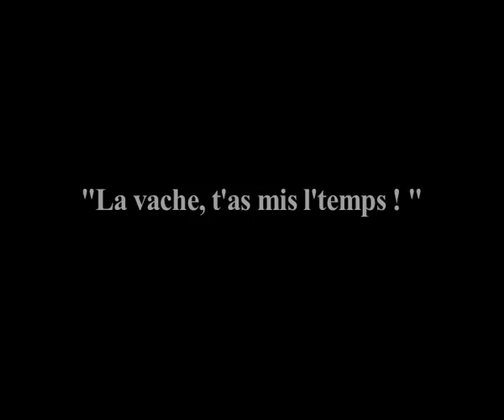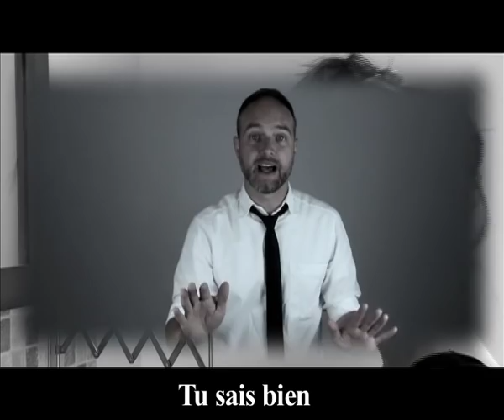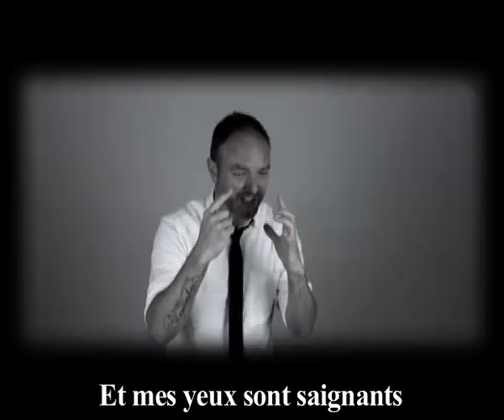Regardez bien comme il va péter un câble...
"La Vache, t'as mis l'temps ! "
Un sujet très grave, parce-qu’on est pas là que pour se marrer...
Bisous!

upload, download, re-upload et Jean-Cload non autorisés